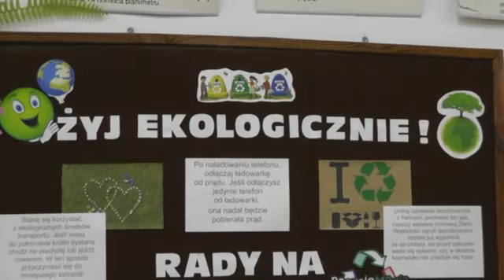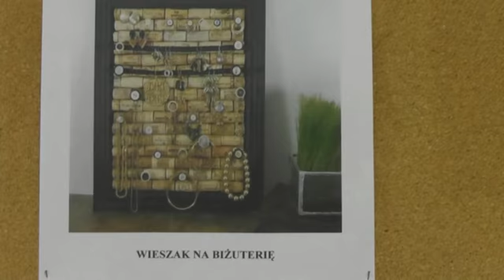14. Międzyklasowy konkurs nas gazetki ekologiczne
Międzyklasowy konkurs na gazetkę ekologiczną - listopad 2012